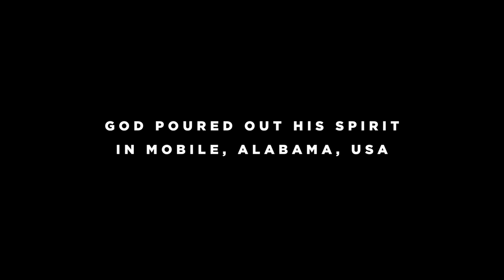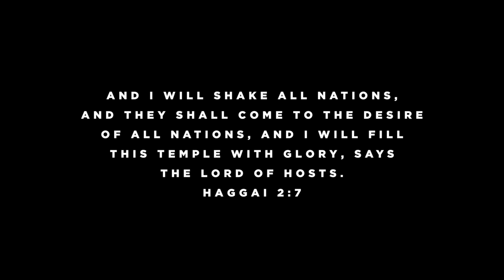Nathan Morris - STN 10 Year Highlights